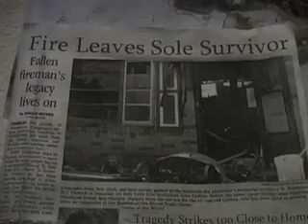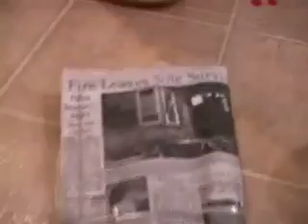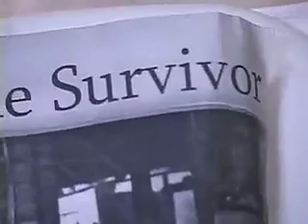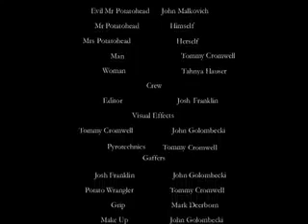The Untold Story of Mr. Potatohead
Love, Hate & Death- The Untold Story of Mr. Potatohead
Starring- Tommy Cromwell & Tahnya Hauser.  Special Thanks to- John Golombecki, Josh Franklin, Tommy Cromwell, Mark Dearborn & John Malkovich